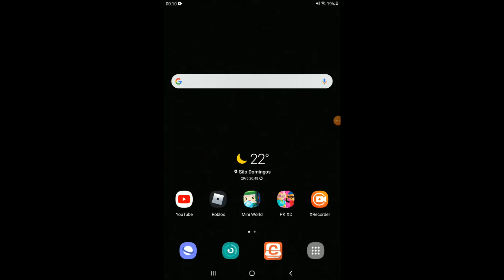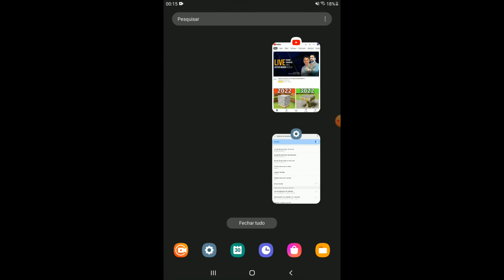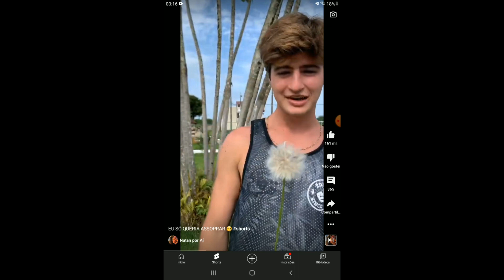Como ativar a função Shorts do Youtube no Tablet - How to enable Youtube Shorts function on Tablet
Alguns Tablets não vem com a opção Shorts do YouTube ativada. Isso acontece por conta da resolução da tela. Nesse vídeo você vai aprender como resolver isso de forma rápida e fácil.
Some Tablets do not come with the YouTube Shorts option enabled. This is because of the screen resolution. In this video you will learn how to solve this quickly and easily.

Tutorial de como ativar a função Shorts do Youtube no Tablet
Como ativar o Shorts no Tablet
Por que o Shorts não aparece no tablet?
Por que o Shorts não funciona no tablet?